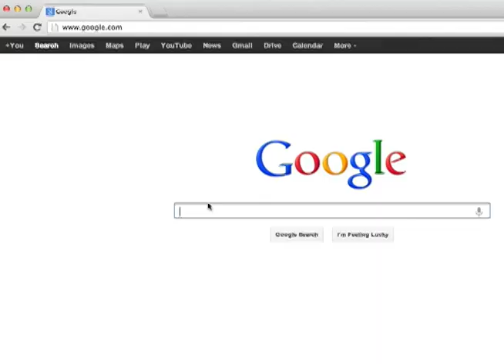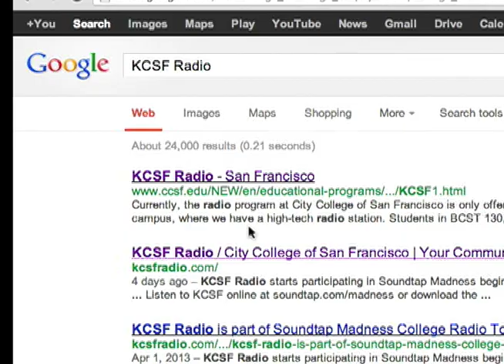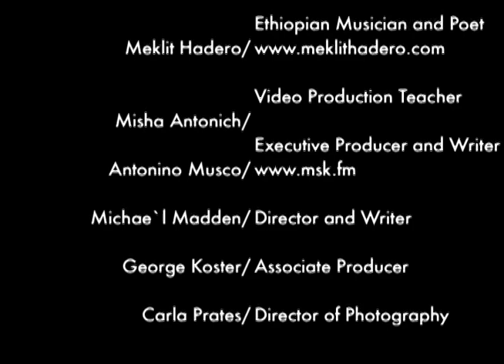World Music at CCSF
Associate Produced this promotional video of the World Music Program at City College of San Francisco as part of a Field Video Production class. Coordinated scripting, storyboard, preproduction, interviews, editing and post production.